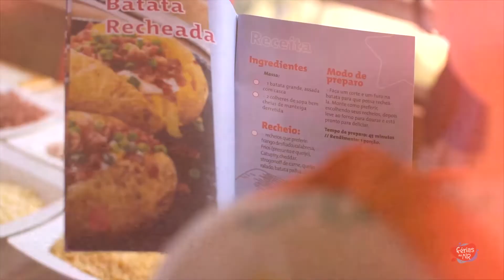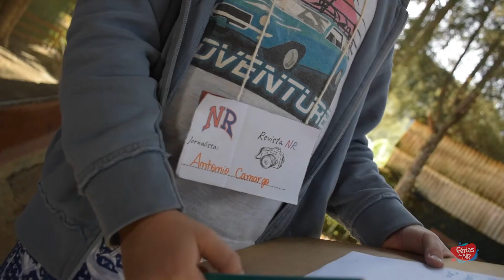NR Kids Aftermovie MEI222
NR Sapucaí-Mirim

Imagens: Rafa Abreu e Bruno Godoy
Edição: Rafa Abreu